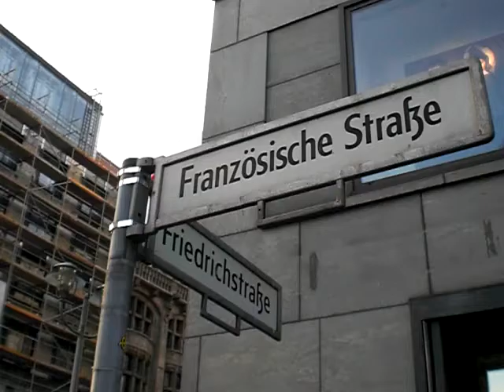More of Friedrichstraße Berlin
Friedrichstrasse ist one of the most famous shooping streets in the German capital of Berlin